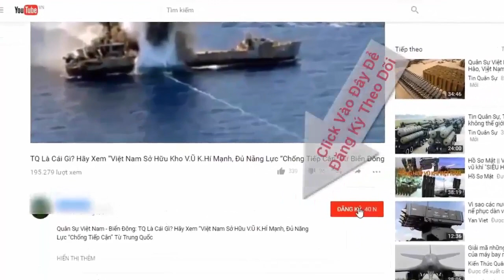Vì sao Trung Quốc tặng tàu chiến cho Philippines và Sri Lanka?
Việc Trung Quốc tặng các tàu chiến cho Sri Lanka và Philippines được cho là hành động nhằm mở rộng tầm ảnh hưởng quân sự của Bắc Kinh tại khu vực Ấn Độ - Thái Bình Dương.

(❤‿❤) KẾT NỐI